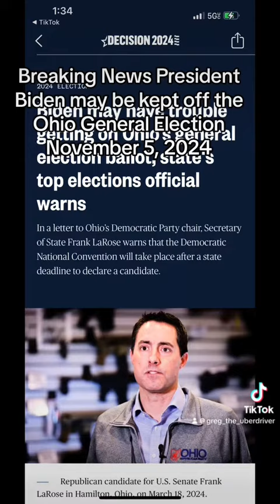Ohio may keep Biden off Ohio Ballot for November election